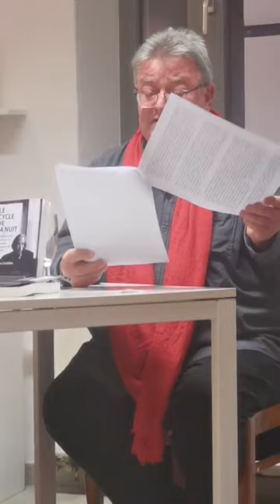Le Cycle de la nuit - rencontre autour de Jacques Crickillon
Le Cycle de la nuit - rencontre autour de Jacques Crickillon à la Maison de la poésie d'Amay. Avec Éric Eric Brogniet et David Giannoni. Lectures par Aurélien Dony.
À l'occasion de la sortie du 1er volume de la réédition anthologique de l'œuvre de Jacques Crickillon à l'Arbre à paroles.